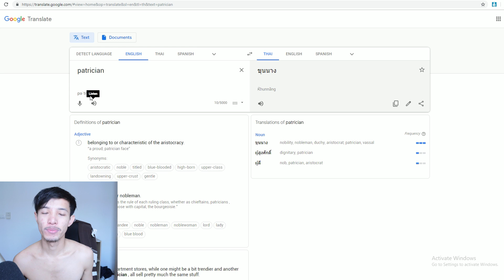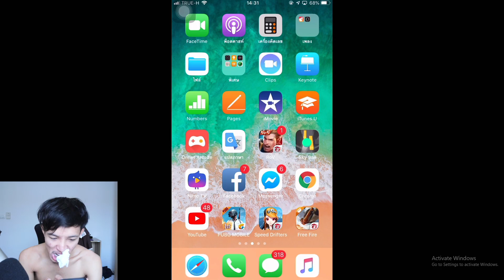GM แก้ด่วน รถคันใหม่ Miniboot แรงเกิ้น Speed drifters!!!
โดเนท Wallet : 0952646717